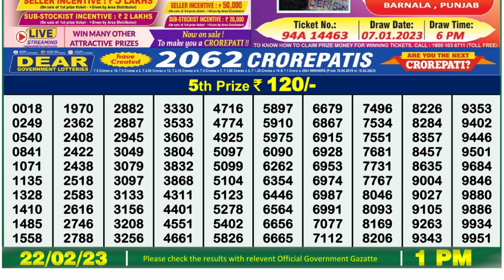🔴Dear Lottery Sambad Live 1pm today 22.02.23 Nagaland State Lottery Result